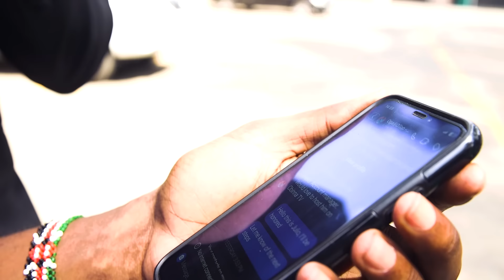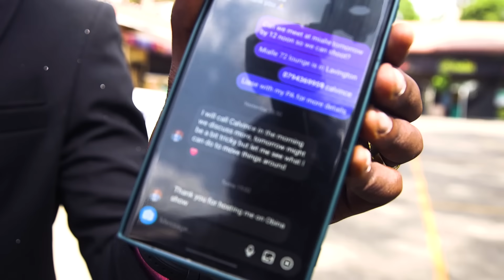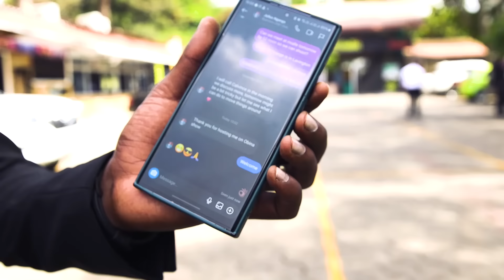OBINNA SHOW LIVE: THE BLIND CAR REVIEWER - Julio the Great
Julio Mbura lost his sight, but not his passion for cars. Learn how he turned a challenge into an extraordinary talent, becoming a renowned car reviewer who does both foreign and regular car review. Oga Obinna chats with Julio about his journey, the power of resilience, and the world of automobiles beyond sight, he's been trending after reviewing Bien's Car among Many others.

Catch New Episodes on Obinna Tv Weekly